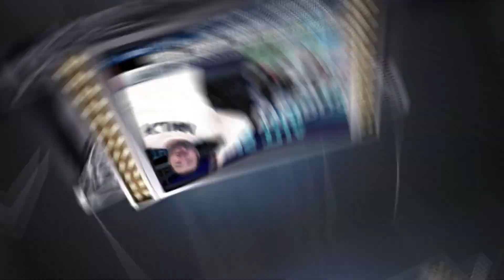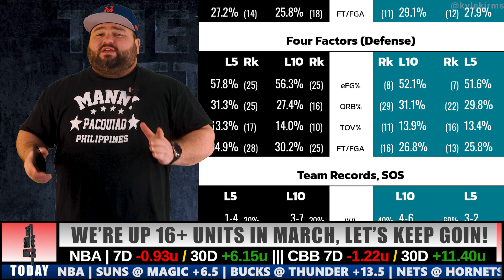Hornets vs Nets | Free NBA Picks 3/8 | BKN @ CHA Basketball Bets | Kyle Kirms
Hornets vs Nets | Free NBA Picks 3/8 | BKN @ CHA Basketball Bets | Kyle Kirms | The Sauce Network

Kyle Kirms, professional handicapper and host of The Sauce Network, shares his free pick for the Brooklyn Nets @ Charlotte Hornets game Tuesday, March 8th.

@network_sauce - Twitter

Kevin Durant and Kyrie Irving both take the court in Charlotte to play Lamelo Ball and the Hornets.